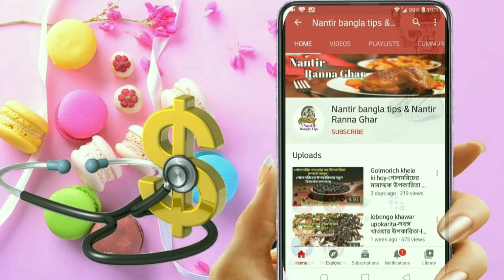পেট খারাপ হলে কি করনীয় | Pet kharap hole ki korbo | Stomach problems | Peter gas problem Bangla.